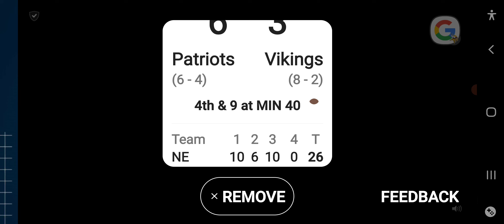Giants at Packers